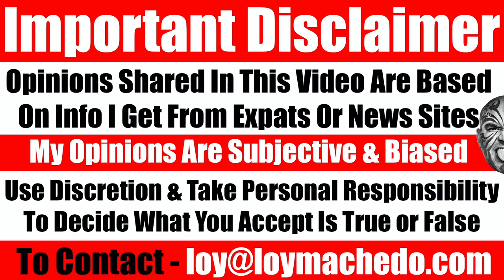Video 4354 - NEW UAE Residency Visas For Remote Work - Who Does It Benefit? Why Now & Risk Analysis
NEWS LINK from NATIONAL NEWSPAPER, UAE
UAE to issue residency visas for remote work
Cabinet decision allows people to live in and work remotely from the UAE, even if employer is based in another country
The UAE announced the introduction of a residence permit for remote workers. Sheikh Mohammed bin Rashid, Prime Minister and Ruler of Dubai, said the residency permit meant that "any employee anywhere in the world can reside in the UAE to practise work remotely even if the company is not present in the country". The decision comes as people increasingly work from home because of the Covid-19 pandemic.

TO JOIN MY PRIVATE FACEBOOK GROUP

loymachedo shares
Video 4354
NEW UAE Residency Visas For Remote Work
Whom Does It Benefit? Why Now
A Personal Assessment & Risk Analysis